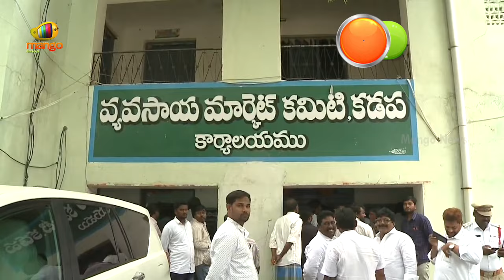RANGASTALAM Special: Kadapa Political Survey On AP 2024 Elections | Part - 1 | Mango News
RANGASTALAM Special: Kadapa Political Survey On AP 2024 Elections.